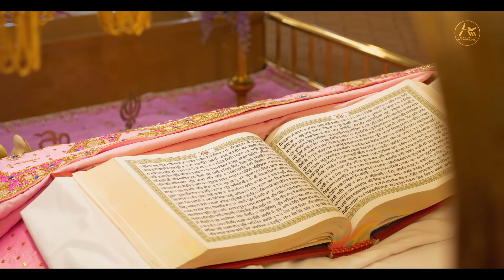Saka Sirhind (Official Video) Karn Sekhon & Jaspinder Narula | Chote Sahibzaade | Devotional Song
ਸਾਹਿਬਜ਼ਾਦਿਆਂ ਮਾਤਾ ਗੁਜਰੀ ਜੀ ਜੀ ਤੇ ਸੱਭ ਸਿੰਘ ਸ਼ਹੀਦਾਂ ਦੀ ਸ਼ਹਾਦਤ  ਨੂੰ ਸਮਰਪਿਤ ਇੱਕ ਛੋਟੀ ਜਿਹੀ ਕੋਸ਼ਿਸ਼.  ਜਾਣੇ ਅਣਜਾਣੇ ਚ ਕੋਈ ਭੁੱਲ ਚੁੱਕ ਹੋ ਗਈ ਹੋਵੇ ਤਾਂ ਅਣਜਾਣ ਬੱਚੇ ਸਮਝ ਕੇ ਮਾਫ਼ ਕਰਨਾ ਜੀ.
Chote Sahibzaade Di Shaheedi Divas in Saka Sirhind - In the battle of Saka Sirhind Sahib and the Shaheedi of Chote Sahibzaade & Mata Gujri.

Arsara Music Proudly Presents A Devotional Track “Saka Sirhind” in the soulful voices of Karn Sekhon and Dr. Jaspinder Narula. Music is produced by Bhinda Aujla and the lyrics are written by Romi Bains.
Must Watch & keep Supporting us...! Thanks

Song: Saka Sirhind
Singer: Karn Sekhon & Dr. Jaspinder Narula
Lyrics: Romi Bains
Music Composer: Bhinda Aujla
Mix Master: Bhanu Dhakur
Director: Sunny Jandu
Produced By: Sukhjinder Bhachu And Jagdev Sekhon
Artwork: Twins M Media
DOP: Benny
Editor: Golden Mask
Digital Operations: Gurvinder S Bedi

Special Thanks: Sarabjit Malpuri, JCee Dhanoa, Aman Sidhu, Jagdeep Singh Dhillon, Advocate Amarjit Singh Cheema, Shiva Studios Bassi Pathana And Honey Studio Talwandi Bhai

C & P : Arsara Music

Saka Sirhind Lyrics:

Karo Ardaas Sikhi swasa nal nibiye, Waheguru da pana manh shihaditha nu piye. Kal mehl hona sada dadeh nal dadiye.

Jane Niha Ch Chaniya, Jane Niha Ch Chaniye Tere Lal Dadiye.

Guru Nanak thiya k, Paath Japji da kariyo. Fateh Akal di bulah k, pehr niha ch thariyo. Ayo seeneh lago deva meh asees bachiyo.

Jah k Dadeh niviyo, Dadeh nu niviyo sohne  sees bachiyo.

Mah ji akhri var niggi godh vich leh k. Sanu sakhiyan sunayo thandeh burj ch beh k. Ban jiye kurbani di masaal dadiye.

Thathi thavi da masoos kar sekh tusi degh dah. Dadeh wang sahariyo vaar sees uthe tegh da. Vekh jurath vereeh nu paye chees  bachiyo.

Dadi sang Pothe Romi shihaditha c pah g. Bana Sikhi wala mehl, hakma deh tageh. Sareh jagh tho anokha Saka suno Sirhind dah. Dadi waleh burj te Lala wali kand dah. Lala wali kand dah.

ਪੋਤੇ—
   ਕਰੋ ਅਰਦਾਸ,ਸਿੱਖੀ ਸਵਾਸਾਂ ਨਾ ਨਿਭਾਈਏ।
   ਵਾਹਿਗੁਰੂ ਦਾ ਭਾਣਾ ਮੰਨ,ਸ਼ਹਾਦਤਾਂ ਪਾਈਏ।
   ਕੱਲ ਮੇਲ ਹੋਣਾ ਸਾਡਾ,ਦਾਦੇ ਨਾਲ ਦਾਦੀਏ।
   ਜਾਣੇ ਨੀਂਹਾਂ ਚ ਚਿਣਾਏ ਤੇਰੇ,ਲਾਲ ਦਾਦੀਏ।
ਦਾਦੀ ਮਾਂ ਗੁਜਰੀ-
   ਗੁਰੂ ਨਾਨਕ ਧਿਆਕੇ,ਪਾਠ ਜਪੁਜੀ ਦਾ ਕਰਿਓ।
   ਫ਼ਤਿਹ ਅਕਾਲ ਦੀ ਬੁਲਾਕੇ,ਪੈਰ ਨੀਂਹਾਂ ਚ ਧਰਿਓ।
   ਆਓ ਸੀਨੇ ਲੱਗੋ ਦੇਵਾਂ ਮੈਂ,ਅਸੀਸ ਬੱਚਿਓ।
   ਜਾਕੇ ਦਾਦੇ ਨੂੰ ਨਿਵਾਇਓ ,ਸੋਹਣੇ ਸੀਸ ਬੱਚਿਓ।
ਪੋਤੇ—
   ਮਾਂਜੀ ਆਖਰੀ ਵਾਰ,ਨਿੱਘੀ ਗੋਦ ਵਿੱਚ ਲੈ ਕੇ।
   ਸਾਨੂੰ ਸਾਖੀਆਂ ਸੁਣਾਓ,ਠੰਡੇ ਬੁਰਜ ਚ ਬਹਿਕੇ।
   ਬਣ ਜਾਈਏ ਕੁਰਬਾਨੀ ਦੀ,ਮਿਸਾਲ ਦਾਦੀਏ।
ਮਾਂ ਗੁਜਰੀ—
   ਤੱਤੀ ਤਵੀ ਦਾ ਮਹਿਸੂਸ ਕਰ,ਸੇਕ  ਤੁਸੀਂ ਦੇਗ ਦਾ।
   ਦਾਦੇ ਵਾਂਗ ਸਹਾਰਿਓ,ਵਾਰ ਸੀਸ ਉੱਤੇ ਤੇਗ ਦਾ।
   ਵੇਖ ਜੁਅੱਰਤ ਵੈਰੀ ਨੂੰ ਪਏ,ਚੀਸ ਬੱਚਿਓ।
 ਸ਼ਹਾਦਤ ਨੂੰ ਸਲਾਮ—
   ਦਾਦੀ ਸੰਗ ਪੋਤੇ ਰੋਮੀ,ਸ਼ਹਾਦਤਾਂ ਸੀ ਪਾ ਗਏ।
   ਬਣਾ ਸਿੱਖੀ ਵਾਲੇ ਮਹਿਲ,ਹਾਕਮਾਂ ਦੇ ਢਾਹ ਗਏ।
   ਸਾਰੇ ਜੱਗ ਤੋਂ ਅਨੋਖਾ,ਸਾਕਾ ਸੁਣੋ ਸਰਹੰਦ ਦਾ।
   ਦਾਦੀ ਵਾਲੇ ਬੁਰਜ ਦਾ,ਤੇ ਲਾਲਾਂ ਵਾਲੀ ਕੰਧ ਦਾ।